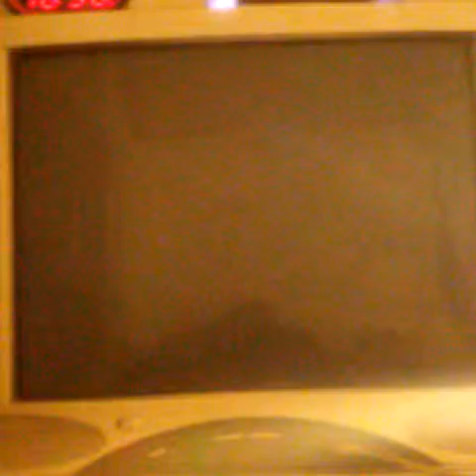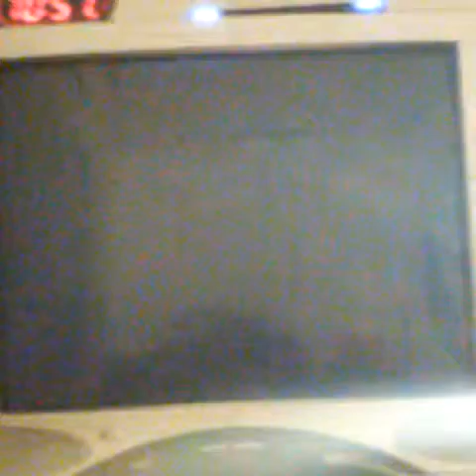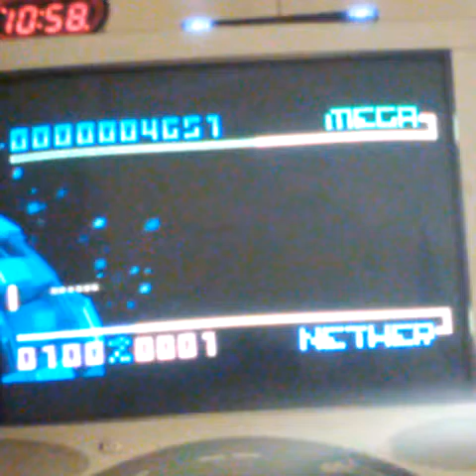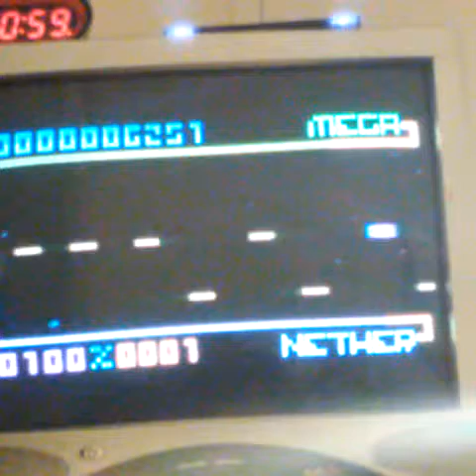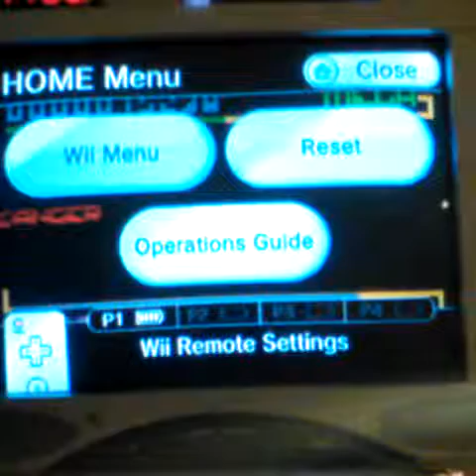I play BIT.TRIP.BEAT (demo)